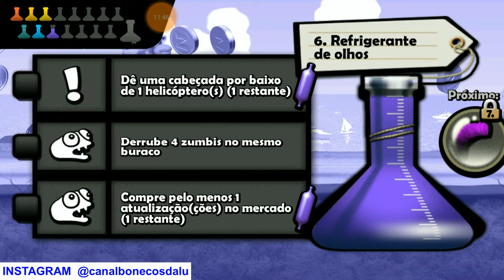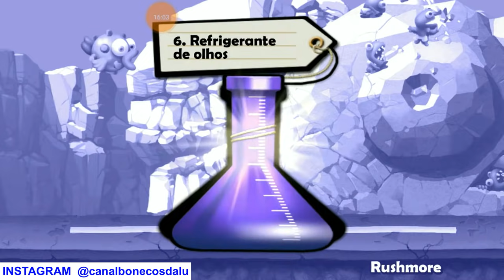Zombie Tsunami (Jogo/Game) - parte 10 - Missão: pular 20 cabines telefônicas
Bonecosdalu canaldejogos ZombieTsunami - Vamos nos divertir o jogo do Zombie Tsunami? É um app super divertido! O Zombie se alimenta de pessoas, derruba carros, pula obstáculos. Super legal!
E a Missão de hoje foi: pular 20 cabines telefônicas.